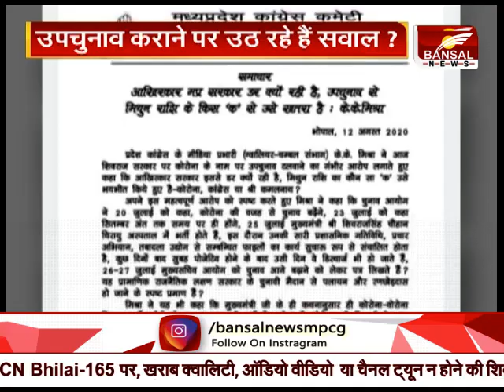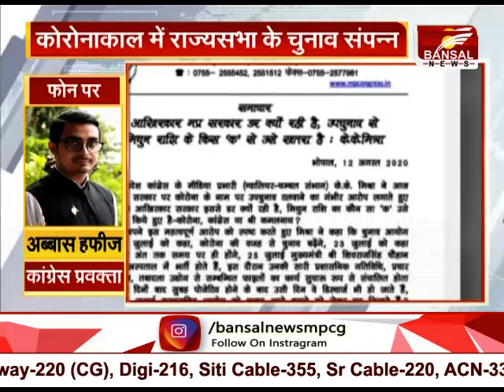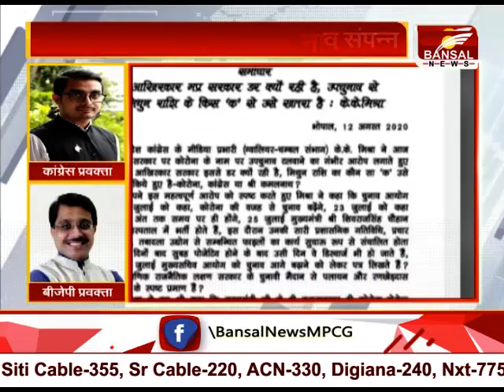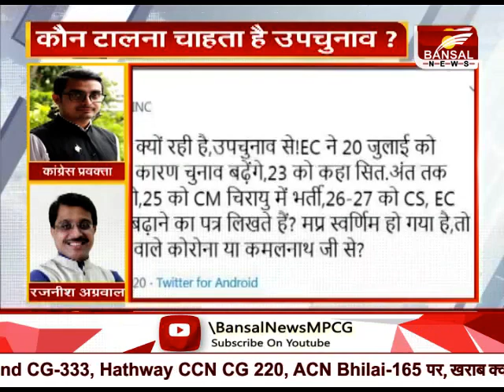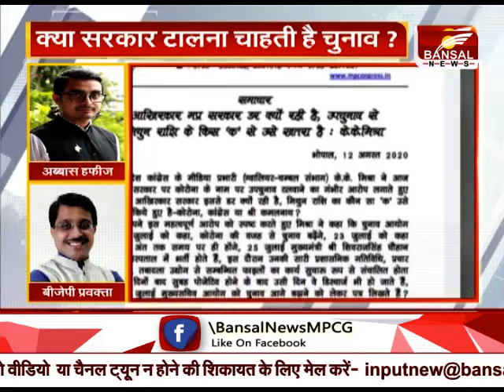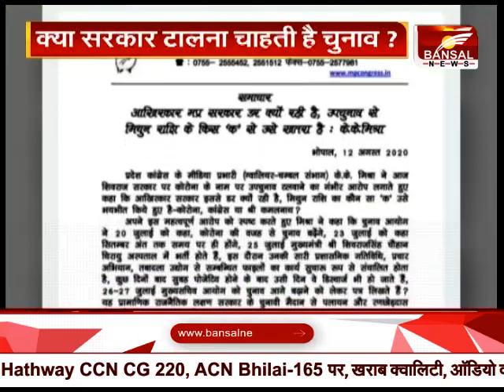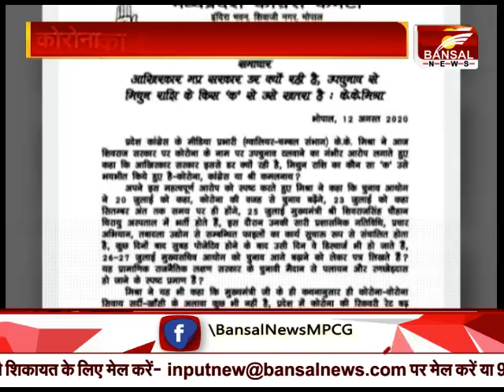कांग्रेस नेता केके मिश्रा ने शिवराज सरकार पर लगाए आरोप- ''क्या उपचुनाव टालना चाहती है सरकार''